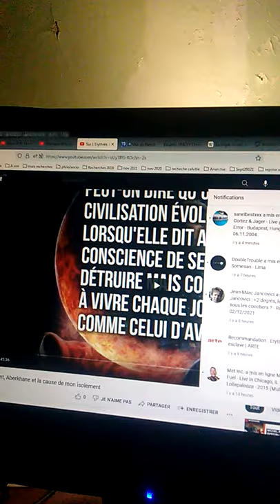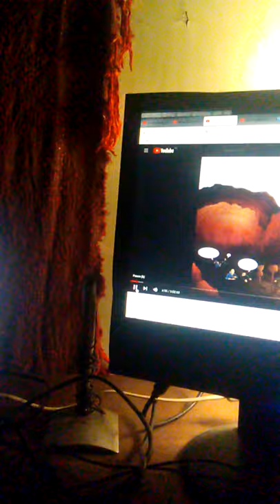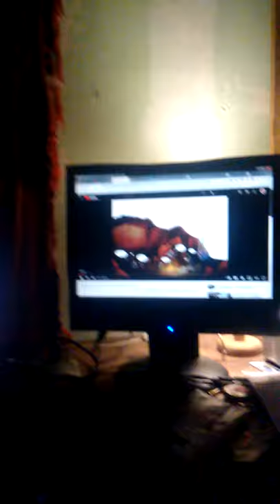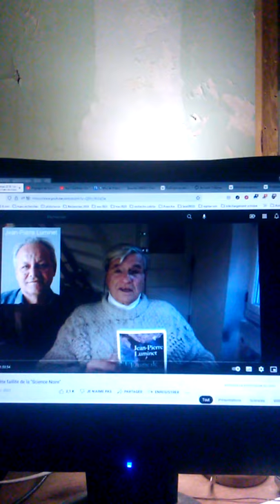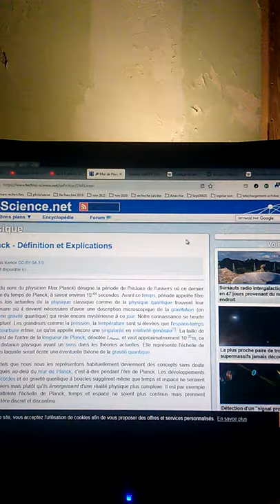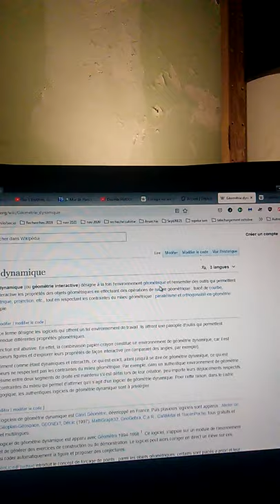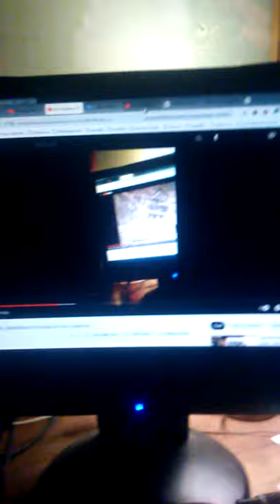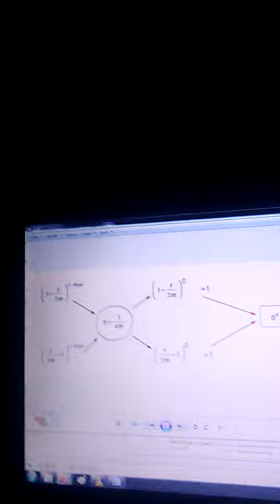Savoir c'est le Pouvoir Partie 1 - Jean-Pierre Petit & Co + Bonus Planck